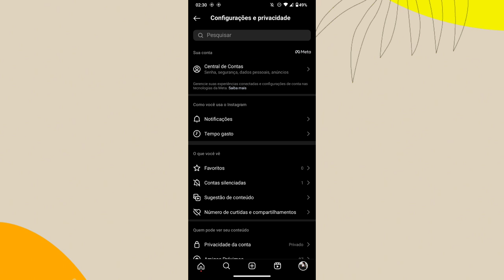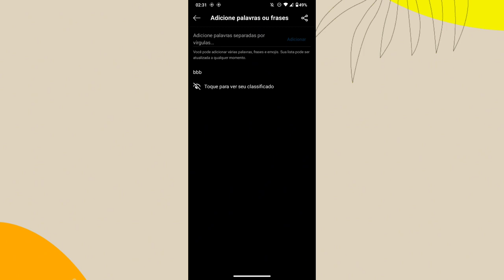Como ativar o bloqueio de ofensas no aplicativo INSTAGRAM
Eai galera.
Nesse vídeo vocês vão saber como está desativando os comentários ofensivos no Instagram.